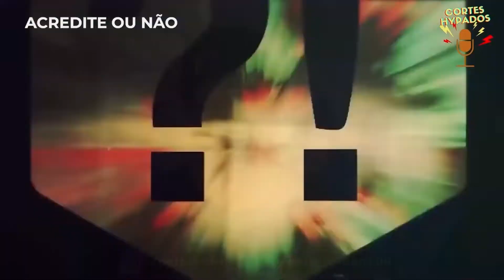SIDNEY MAGAL E A MUSICA MAIS POLEMICA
CORTE DO FLOW PODCAST COM O SIDNEY MAGAL QUE ELE FALA SOBRE A MUSICA MAIS POLEMICA DELE

SIDNEY MAGAL - Flow Podcast #510